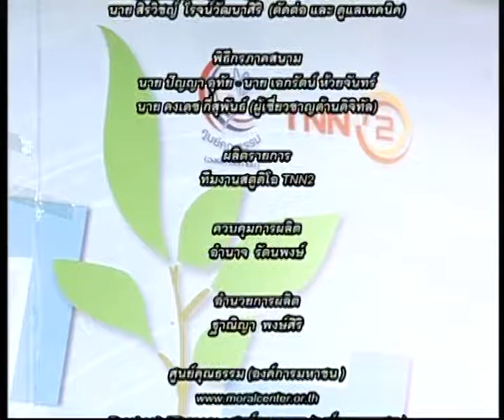กล้าทำดี - คุณธรรมในชั้นเรียน - เสาร์ที่ 17 มิ.ย. 2560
เชิญรับชม รายการกล้าทำดี
-ตอน คุณธรรมในชั้นเรียน
-เผยแพร่เมื่อ  วันเสาร์ที่ 17 มิถุนายน 2560
-พิธีกร :
คุณเมธชนนท์  ประจวบลาภ (เครือข่ายยุวทัศน์กรุงเทพมหานคร)
คุณพชรพรรษ์  ประจวบลาภ (เครือข่ายยุวทัศน์กรุงเทพมหานคร)

-แขกรับเชิญ  :
1.รศ.ดร.จิราภรณ์  ศิริทวี (ผู้ทรงคุณวุฒิศูนย์คุณธรรม องค์กรมหาชน)
2.อ.สุรเชษฐ์  สะตาปอ (หัวหน้างานกราฟฟิค และพัฒนาบุคลิกภาพ)
3.พล.อ.อ วีรวิทย์  คงศักดิ์ (ประะธานอนุกรรมการแผนแม่บทส่งเสริมคุณธรรมแห่งชาติ)

รับชม รายการสร้างชาติโปร่งใส สร้างไทยซื่อตรง
ทางสถานีโทรทัศน์ TNN 2 (True Visions 784) ทุกวันเสาร์ เวลา 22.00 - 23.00 น.
ชมเนื้อหารายการย้อนหลัง :